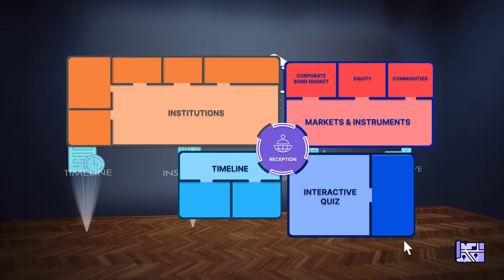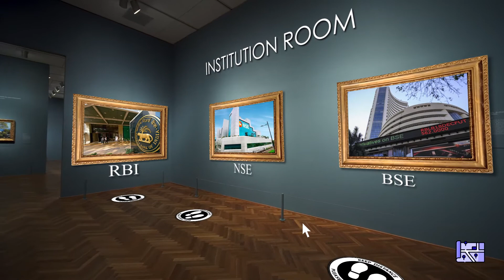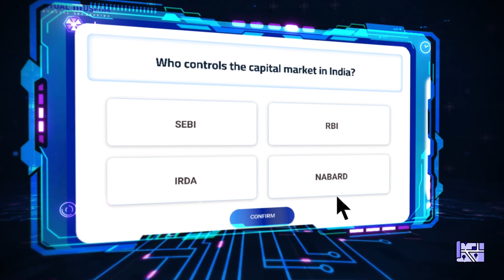SEBI POC | Runtime